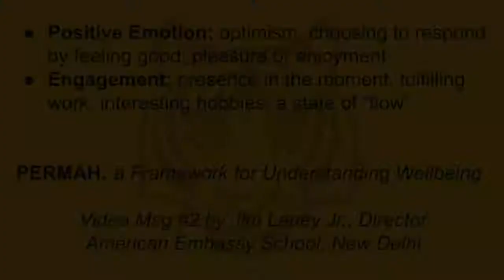AES Director Laney Msg 2 April 22 2020